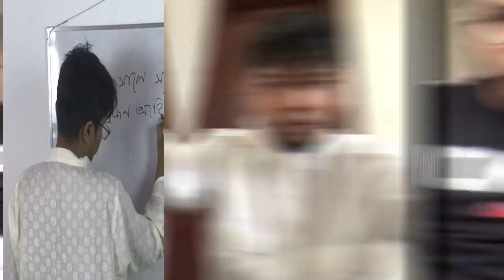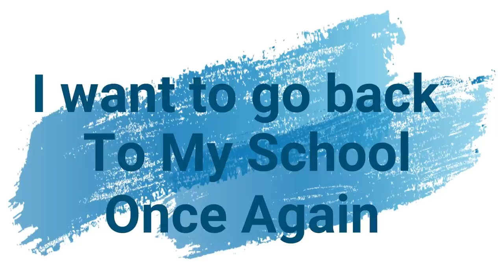Online Class || Anwarul Alam Sajal || Funny Video